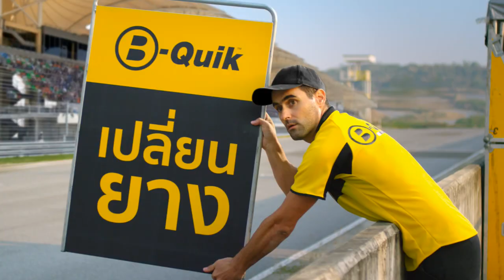B Quik - ใครก็รู้